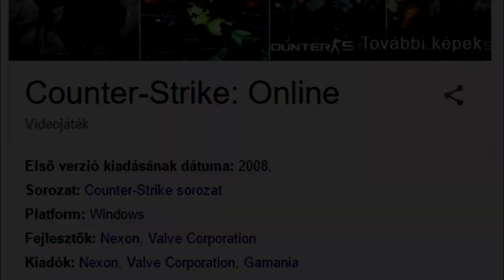BOLDOG 18. SZÜLETÉSNAPOT COUNTER STRIKE !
IGAZ EGY NAPOT KÉSTEM DE EZ VAN NAH LOL NE PÁNS PLSPSLPSLSPL